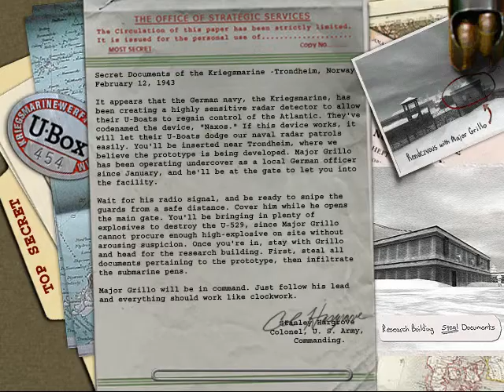let's play Medal of Honor Allied Assault part 6 lighting the torch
Medal of Honor Allied Assault is a WWII FPS developed by 2015, Inc and  published by EA games.
many of the 2015, Inc employees would later go on the found infinity ward and develop Call of Duty
Medal of Honor Allied Assault was released in the year 2002